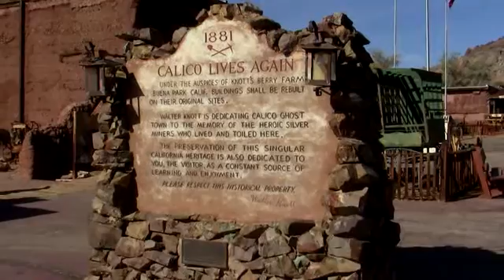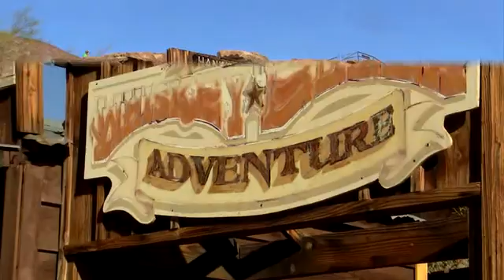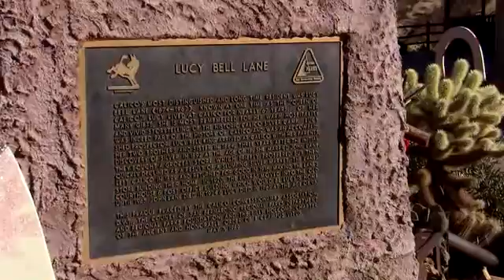Calico Ghost Town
Calico is a ghost town and former mining town in San Bernardino County, California, United States. Located in the Calico Mountains of the Mojave Desert region of Southern California, it was founded in 1881 as a silver mining town, and today has been converted into a county park named Calico Ghost Town. Located off Interstate 15, it lies 3 miles (4.8 km) from Barstow and 3 miles from Yermo. Giant letters spelling CALICO can be seen on the Calico Peaks behind the ghost town from the freeway. Walter Knott purchased Calico in the 1950s, architecturally restoring all but the five remaining original buildings to look as they did in the 1880s. Calico received California Historical Landmark #782,[3] and in 2005 was proclaimed by then-Governor Arnold Schwarzenegger to be California's Silver Rush Ghost Town.[4]